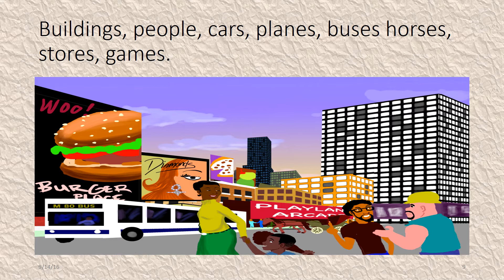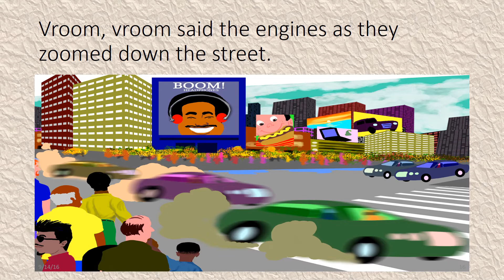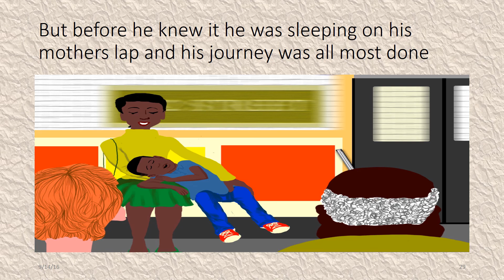Johnny takes Manhattan Childrens Story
Welcome to the wonderful world of the imagination. book reportsfor kids, Little Johnny and the adventures of the imagination.